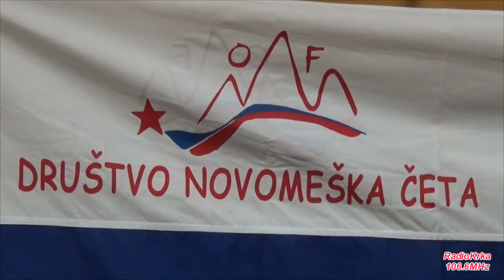Ustanovna četa 2015